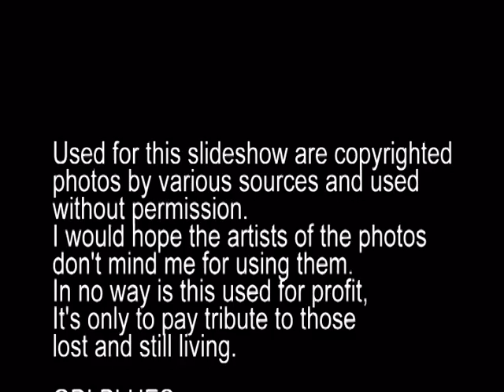OUR SOLDIERS IN AFGHANISTAN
This is my tribute to the soldiers who have died and are still living.